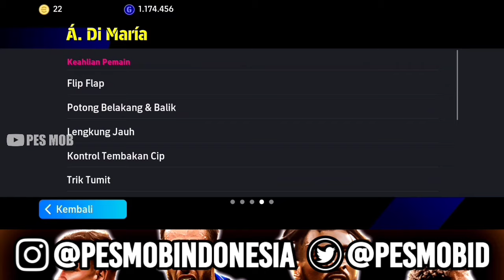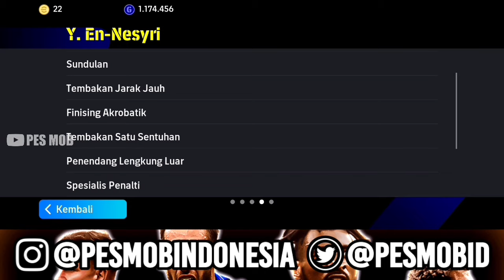TEHNIK PERMAINAN MENYEBAR KE SISI LEBIH GG DARI GAYA MAIN LAIN!